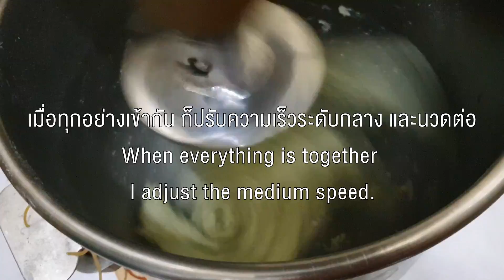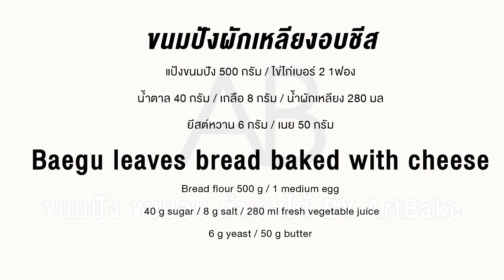ขนมปังผักเหลียงอบชีส ต่อยอดผักพื้นบ้าน อร่อยไม่ง้อผักโขม | Baegu leaves bread baked cheese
จากคลิปที่แล้ว ที่เราได้ทำไส้ผักเหลียงครีมซอส
เตรียมไว้แล้ว วันนี้ตามสัญญาครับ

เราจะมาทำตัวขนมปังผักเหลียงกันครับ
มาดูส่วนผสมของตัวแป้งกันเลยครับ

ส่วนผสมขนมปังผักเหลียงอบชีส
1.แป้งขนมปัง 500 กรัม
2.น้ำผักเหลียงปั่น 280 กรัม
3.ไข่ไก่เบอร์2 1 ฟอง
4.น้ำตาล 40 กรัม
5.เกลือ 8 กรัม
6.ยีสต์ 6 กรัม
7.เนยจืด 50 กรัม

วิธีทำขนมปังผักเหลียงอบชีส
1.ผสมทุกอย่างลงในโถวผสม ยกเว้นเนย
2.นวดส่วนผสมด้วยเครื่อง ความเร็วต่ำ จนส่วนผสมเข้ากันดี
3.ปรับเป็นความเร็วระดับกลาง แล้วนวดต่อจนแป้งมีความแข็งแรงจับตัวกันเป็นก้อน
4.ใส่เนยจืด ลงไปแล้วนวดต่อจนได้ฟิล์ม
5.พักแป้งไว้ 60 นาที
6.ตัดแป้งเป็นก้อน ก้อนละ 60 กรัม พรีเชป แล้วพักไว้ 15 นาที
7.นำแป้งมาขึ้นรูปจริง ใสไส้ผักเหลียงที่เตรียมไว้ลงไป แล้วปั่นเป็นทรงกลม พักบนถาดอบ พักแป้งไว้ 30 - 40 นาที
*ผ่านไปสัก 5 นาที ก็วอร์มเตา 190 C
8.ครบเวลาทาหน้าขนมปังด้วย ไข่แดง 1 ฟอง ผสมนมจืด 1 ช้อนโต๊ะ โรยด้วยชีสตามต้อง
9.นำเข้าอบเป็นเวลา 12 - 15 นาที
10.พักให้เย็น พร้อมรับประทาน

*ขนมปัง สามารถแร็ปเก็บ อุณภูมิห้องได้ 3 วัน / เก็บในตู้เย็นได้ประมาณ 5-7 วัน/แร็ปแช่ฟรีสได้ 1 เดือน

Bread ingredients baegu leaves baked cheese
1.500 grams of bread flour
2.Baegu leaves juice smoothie 280 grams
3. 1 medium egg
4.40 grams of sugar
5.8 grams of salt
6.6 grams yeast
7. 50 grams unsalted butter